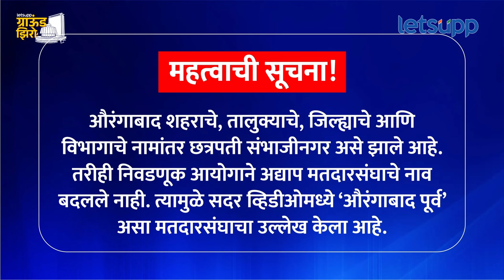Aurangabad East Constituency : अतुल सावे यांना इम्तियाज जलील देणार टफ फाईट | LetsUpp Marathi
औरंगाबाद पूर्व विधानसभा मतदारसंघात महायुतीकडून मंत्री अतुल सावे हे तिसऱ्यांदा गुलाल उधळण्याची तयारी करत आहेत. त्यांना एमआयएम च्या इम्तियाज जलील यांच्याकडून टॉप फाईट मिळू शकते. कसे आहे औरंगाबाद पूर्व विधानसभा मतदारसंघातील यंदाचे चित्र? याचाचं लेट्सअप मराठीने घेतलेला ग्राउंड झिरो आढावा...